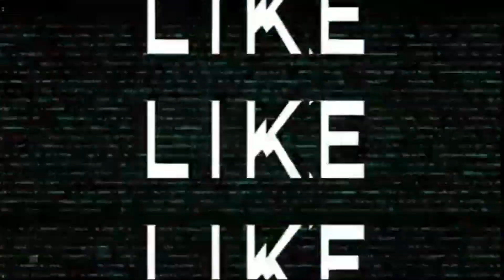COOK AND SERVE WITH ME MOM OF FOUR BUSY DAY 😌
Thanks so much guys for your love and support we really appreciate God bless you all in Jesus name Amen.